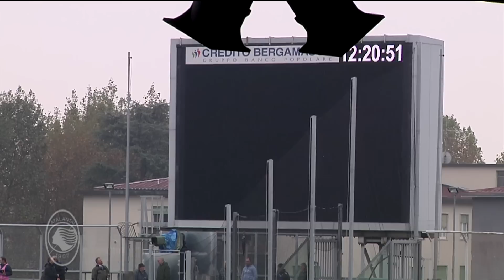Atalanta-Lazio 2-1 la coreografia per il 106esimo compleanno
Atalanta-Lazio 2-1, la coreografia pre-partita
Con la vittoria sulla LAzio l'Atalanta ha festeggiato nel migliore dei modi il suo 106esimo compleanno (la Società è stata fondata il 17 ottobre 1907)